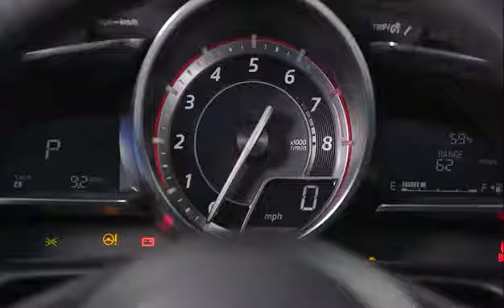Mazda CX 3